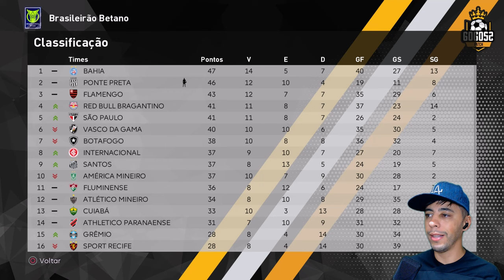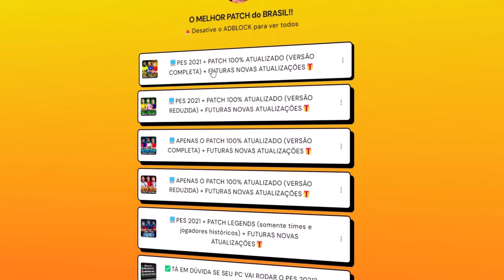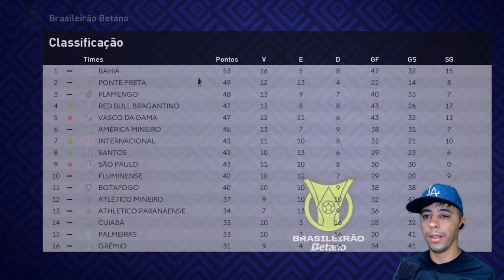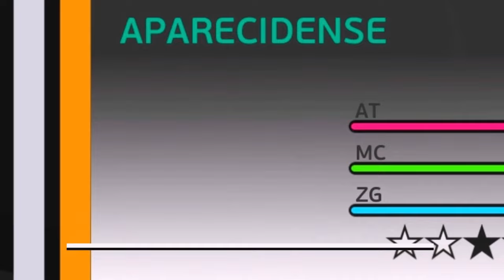PES 2021 com PATCH 100% ATUALIZADO - YURI ALBERTO DESENCANTA!! Master League #42